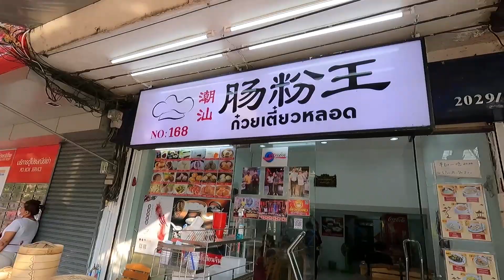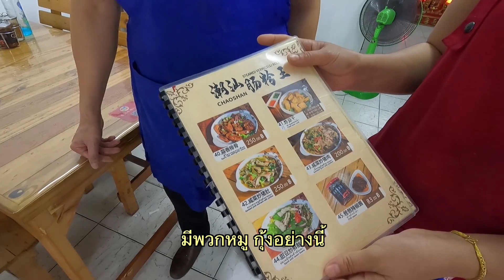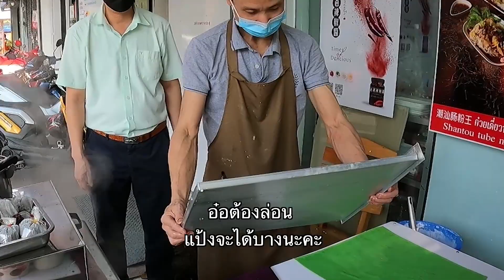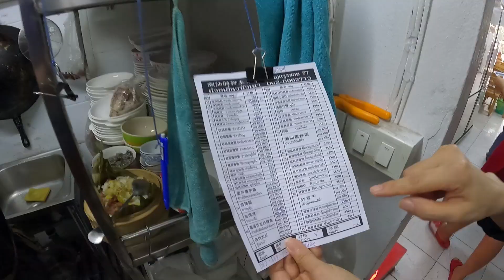อาหารจีนซัวเถา​​ [น้ำพริกซัวเถารสแซ่บ]​ เครื่องโม่แป้งสดจากจีน ทำสดใหม่จานต่อจาน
🚩เชิญบอกต่อและเล่าเรื่องราว "ตามรอยร้านดัง"
**แลกเปลี่ยนเรื่องราว แนะนำ และแชร์ข้อมูลเพื่อเป็นประโยชน์กับเพื่อนๆ ในกลุ่ม ร้านอร่อย ร้านเด็ด ร้านพิเศษ ร้านในดวงใจ หรือร้านในตำนาน รวมถึงอาหารแปลกที่น่าสนใจ ขอบคุณจากใจที่ร่วมแบ่งปัน

ก๋วยเตี๋ยวหลอดซัวเถา (ย้ายร้านใหม่อยู่ข้างๆ H.P. Tower)
⏰  08:00 - 20:00 น. เปิดทุกวัน
🎯 2029 5 ถนนเจริญกรุง แขวงวัดพระยาไกร เขตบางคอแหลม กรุงเทพมหานคร 10120